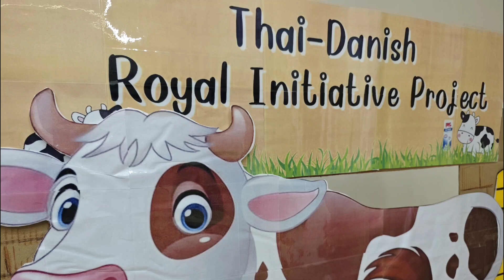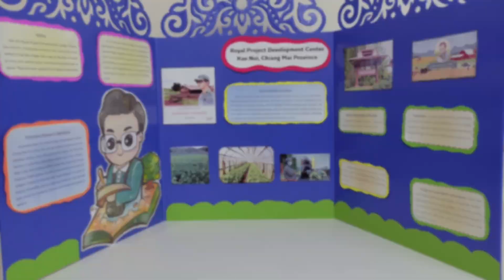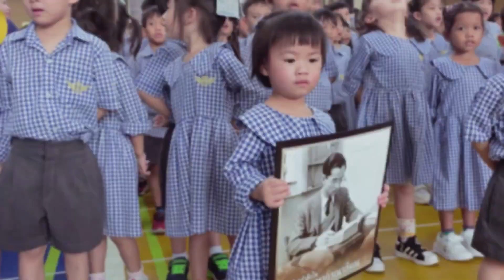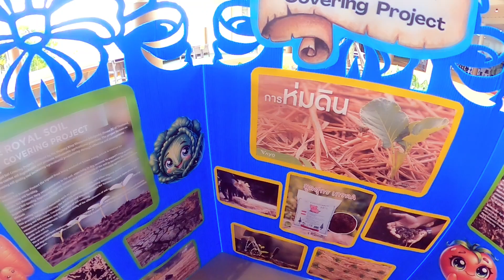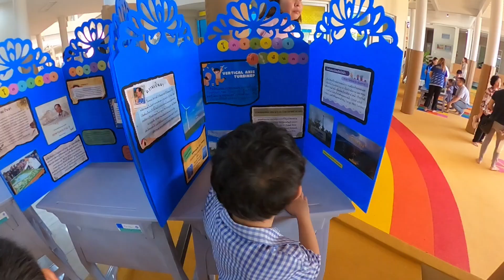Life at STIS " In Love Memory His Majesty King Rama IX " 2024